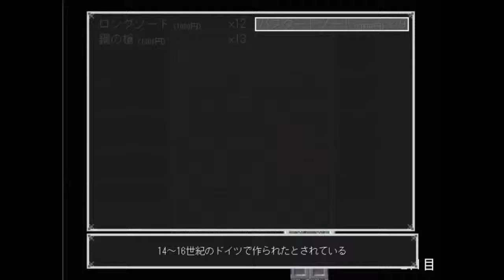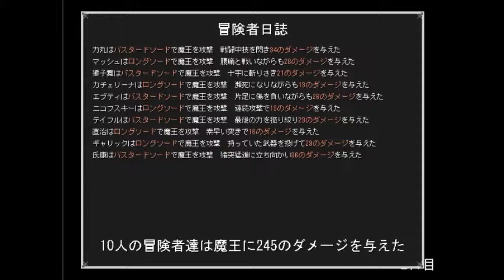鍛冶屋ゴリゴリの日常【武器に願いを】実況 2日目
命名！鍛冶屋ゴリゴリ！

そして開け！バスタードソード祭！